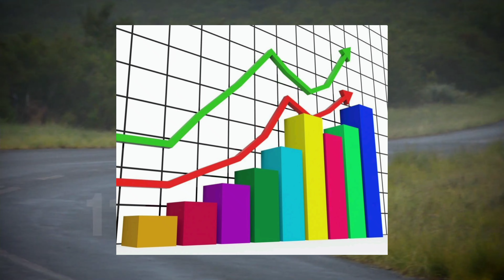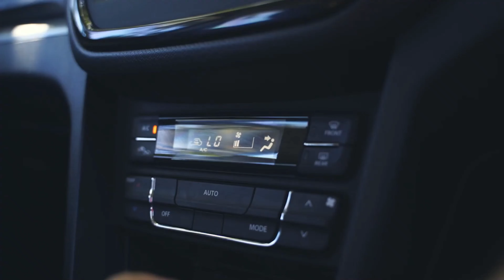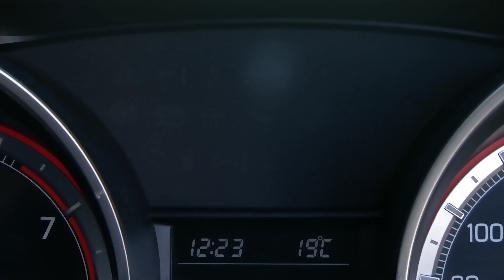In 2020 | why maruti discontinued diesel cars 🤔 | koi idea hai?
Aaj ki video mai hm baat krege Maruti ne diesel engine q bnd kiya..Baaki saari information video mai..